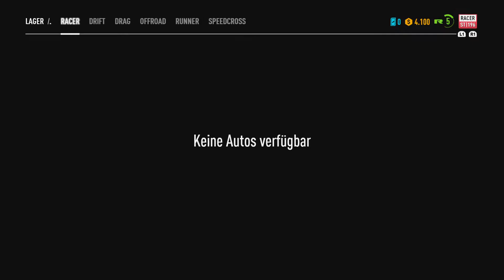Need for Speed™ Payback_20210809014417